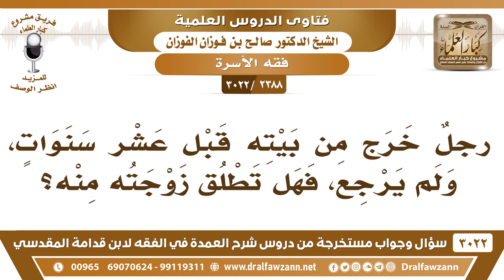[2388 -3022] رجلٌ خرج من بيته قبل عشر سنوات، ولم يرجع، فهل تطلق زوجته منه؟ - الشيخ صالح الفوزان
-"[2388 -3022] السؤال: رجلٌ خرج من بيته قبل عشر سنوات، ولم يرجع، فهل تطلق زوجته منه؟
الجواب: الجَوَابُ: هذا يراجع القاضي، هذه من مسائل القضاء، نعم، يحقّق فيها القاضي ويشوف.
للاشتراك في قناة الشيخ صالح الفوزان

للاستفسار والإقتراحات والدعم
رئيس الفريق
لمشروع كبار العلماء